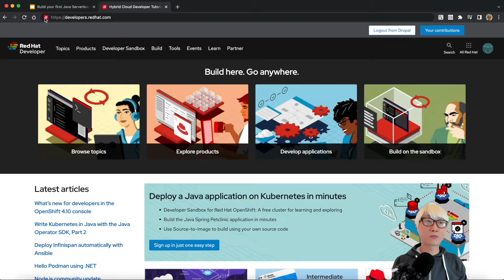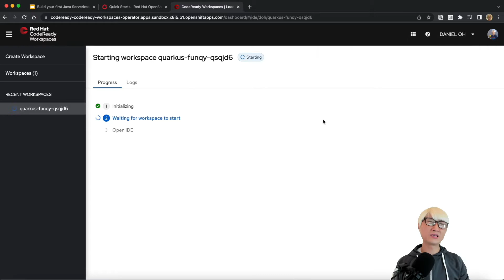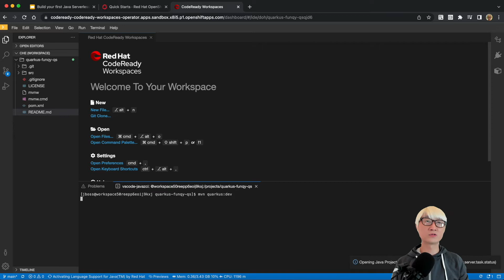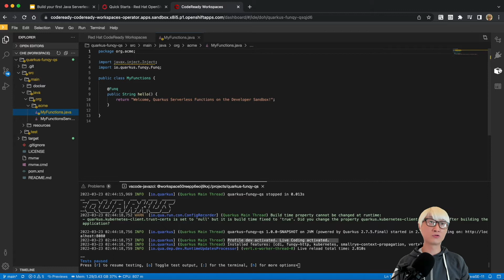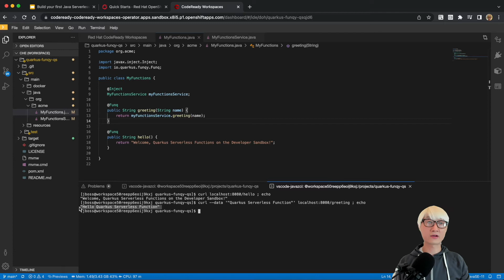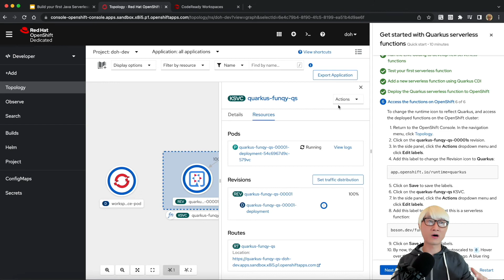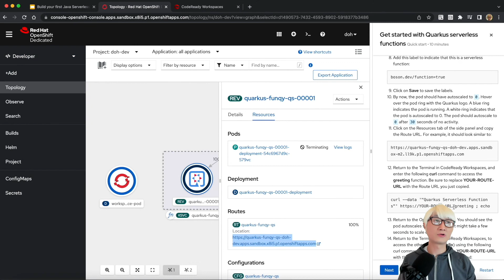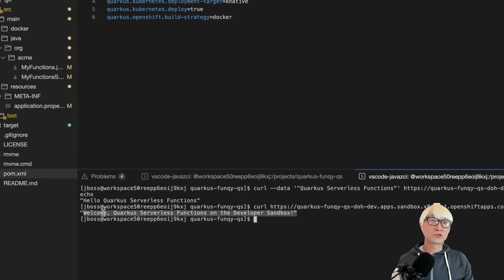Build your first Java Serverless Function using Quarkus Quick start